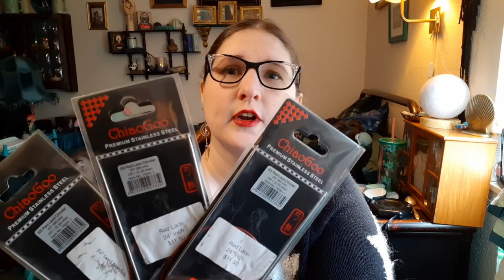My Pet Wire Cutters, Rainbows Coming Out My Ears, and the Shadow People | Spooky Stitches 33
Find me online:
All my books: KnotMagickKnitter.com/shop
The Ghosts of Highway 16, an audio true crime podcast:
The Eleonora Project: EleonoraProject.wordpress.com

Yarns and Patterns:
Doll snood: Improvised, number 10 crochet cotton
Doll shawl: Improvised, but based on the Rayna Shawl. Berrocco Remix Light in Teal
Rainbow sweater: Improvised, but based on the Pinwheel sweater. Lion Brand Mandala in Gnome.
Fade shawl: Platamon shawl. Yarns: Quantum Entanglements in Thelesa, Dragonfly Fibers in Damsel, Sweet Georgia Tough Love Sock in Water, Brew City Yarns Lucky Charms in Mare in the Moon.
Bubblegum socks: Improvised (my vanilla sock recipe), Geektastic Yarns in Saturday.
Eleonora Stockings: Improvised, please see link above for info.
Fox hood: Improvised, Valley Yarns Hawley in Crushed Velvet and Mahogany.

00:00 Intro & oracle card pull
02:21 Catchup
04:50 FOs and WIPs
23:02 Red Alder yarn haul & chat
35:20 Watch/Read/Play
46:01 Spooky Story